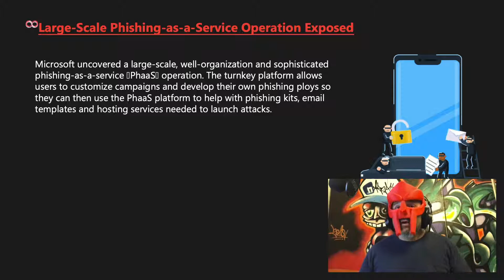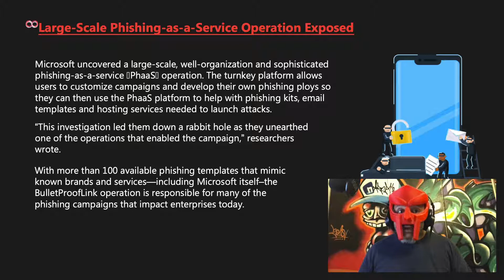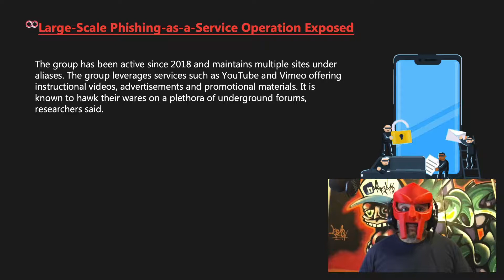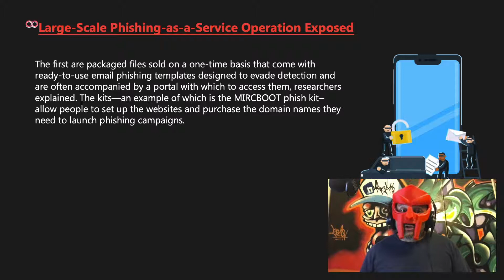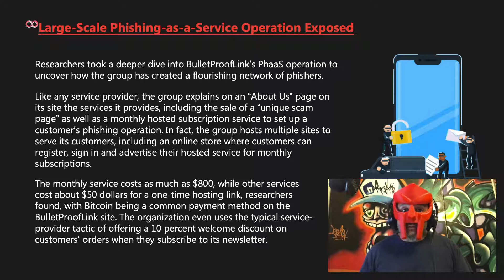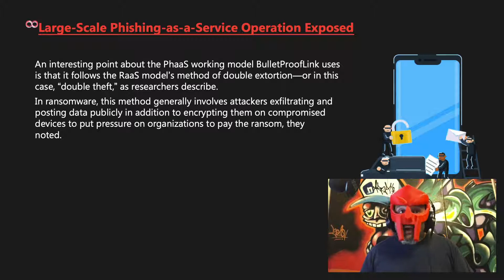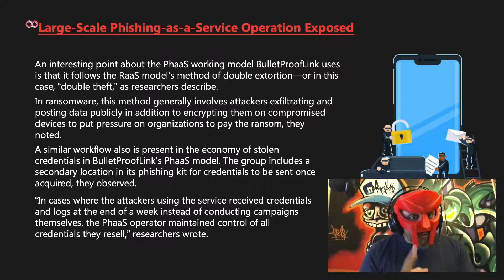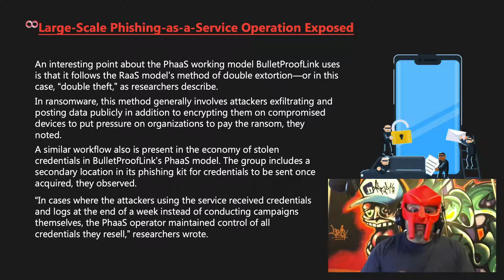Large-Scale Phishing-as-a-Service Operation Exposed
Microsoft uncovered a large-scale, well-organization and sophisticated phishing-as-a-service (PhaaS) operation. The turnkey platform allows users to customize campaigns and develop their own phishing ploys so they can then use the PhaaS platform to help with phishing kits, email templates and hosting services needed to launch attacks.
Microsoft researchers discovered the operation, marketed by criminals as BulletProofLink, when they found a high volume of newly created and unique subdomains—more than 300,000 in a single run, according to a post published by the Microsoft 365 Defender Threat Intelligence Team.
“This investigation led us down a rabbit hole as we unearthed one of the operations that enabled the campaign,” researchers wrote.

With more than 100 available phishing templates that mimic known brands and services—including Microsoft itself–the BulletProofLink operation is responsible for many of the phishing campaigns that impact enterprises today, they said.
Phishing is a common way for cybercriminals to dupe people through socially-engineered emails into giving up their credentials to online accounts that can store sensitive data. Phishers use these emails—which sometimes fool people by impersonating a trusted company, application or institution–to direct people to specially crafted phishing sites so they can enter credentials, thinking they are doing so for a legitimate reason
Phishing is often a gateway drug into other criminal activity; phishers sell credentials obtained through campaigns on the dark web, and they can be used by ransomware gangs as an entry point into networks to deliver ransomware attacks, among other nefarious
BulletProofLink—also known as BulletProftLink or Anthrax by its operators in various websites, ads and other promotional materials–provides a starting point for people without significant resources to get into the phishing business.
The group has been active since 2018 and maintains multiple sites under aliases. The group leverages services such as YouTube and Vimeo offering instructional videos, advertisements and promotional materials. It is known to hawk their wares on a plethora of underground forums, researchers said.
While previously, criminals who wanted to launch these attacks had to build phishing emails and brand-impersonating websites on their own, “the phishing landscape has evolved its own service-based economy,” researchers said. Now attackers can just purchase all the resources and other infrastructure they need to launch phishing attacks without investing a lot of time or effort, researchers said.
There are two key offerings that are available to criminals who want to get into the phishing business: phish kits and phishing-as-a-service.
The first are packaged files sold on a one-time basis that come with ready-to-use email phishing templates designed to evade detection and are often accompanied by a portal with which to access them, researchers explained. The kits—an example of which is the MIRCBOOT phish kit–allow people to set up the websites and purchase the domain names they need to launch phishing campaigns.
The second offering is similar to ransomware-as-a-service (RaaS), which also is a popular way cybercriminals can get into the game without making their own significant investment, researchers said.
PhaaS—the bread and butter of BulletProofLink’s operation–follows the software-as-a-service model, they said. Attackers pay an operator to develop turnkey phishing campaigns that include everything from false sign-in page development to website hosting to credential parsing and redistribution.
Diving Deeper into PhaaS
The monthly service costs as much as $800, while other services cost about $50 dollars for a one-time hosting link, researchers found, with Bitcoin being a common payment method on the BulletProofLink site.
An interesting point about the PhaaS working model BulletProofLink uses is that it follows the RaaS model’s method of double extortion—or in this case, “double theft,” as researchers describe.
“In cases where the attackers using the service received credentials and logs at the end of a week instead of conducting campaigns themselves, the PhaaS operator maintained control of all credentials they resell,” researchers wrote.
In both RaaS and PhaaS, then, the operators supplying resources to facilitate attacks maximize monetization by assuring stolen data, access, and credentials are put to use in as many ways as possible. This also ensures that stolen credentials are likely to end up in the undergound economy, researchers observed.